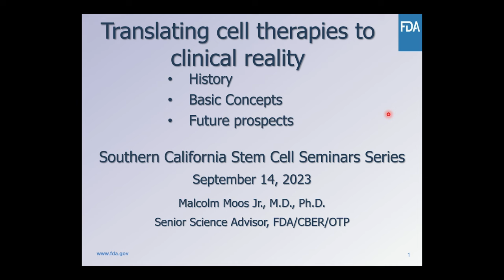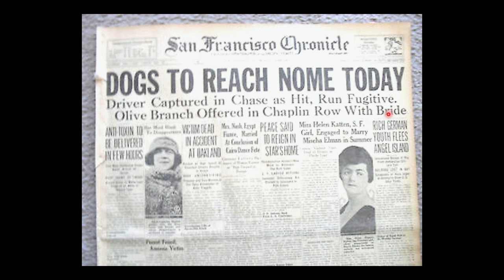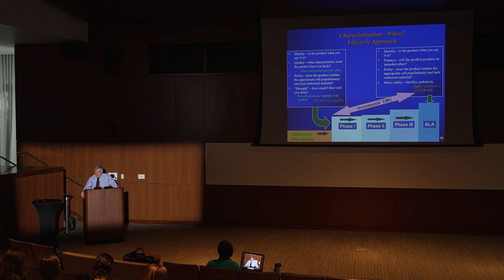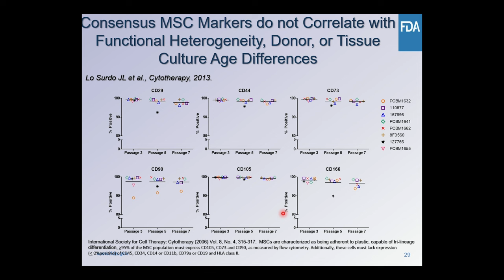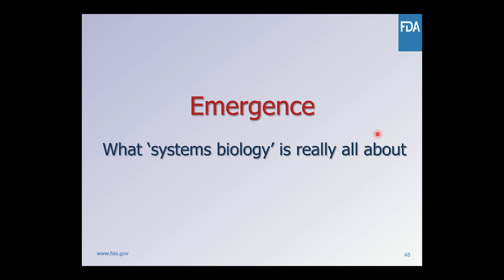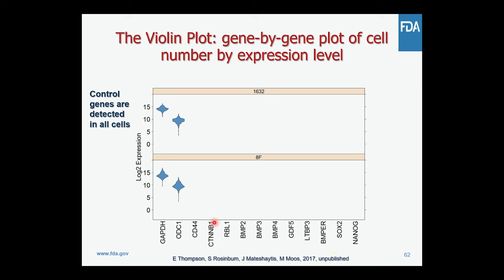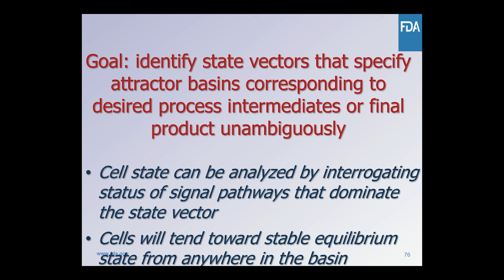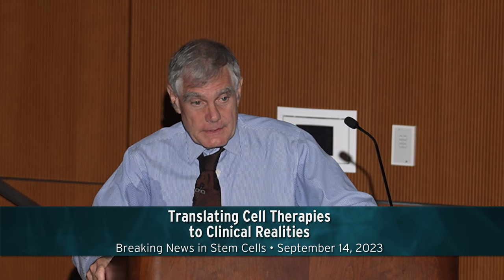The Future of Medical Treatments: Personalized Medicine.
Are you curious about the future of medical treatments and how they might impact your health? Malcolm Moos, Jr., M.D., Ph.D., shares how cellular therapies are revolutionizing medical treatments. Explore how cells hold the potential to provide new hope for individuals facing various health challenges. Delve into the concept of personalized medicine, discover how regulatory agencies are safeguarding patients' well-being, learn the science behind cell behavior and genetics, and how these processes influence innovative medical treatments and so much more.

More from: Breaking News in Stem Cells: Southern California Stem Cell Seminar Series